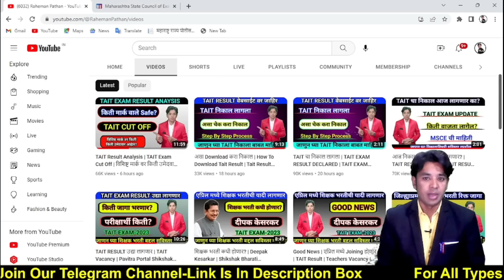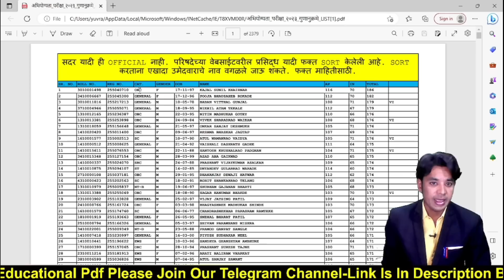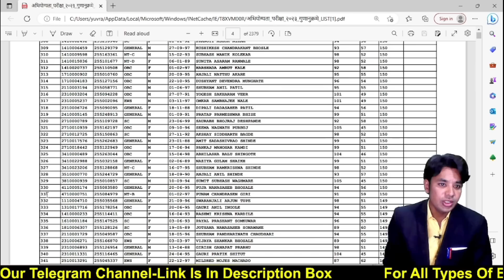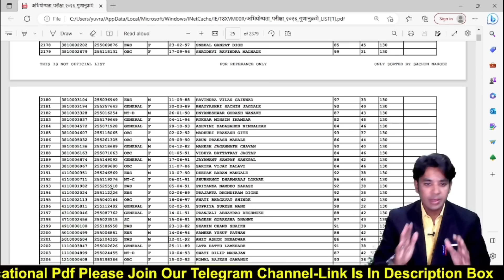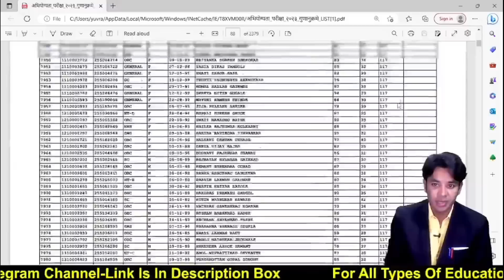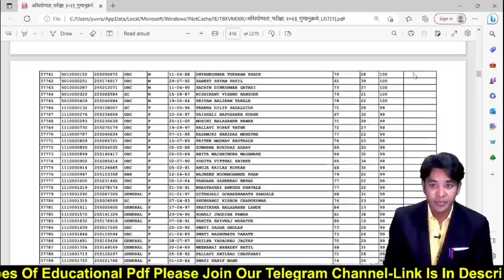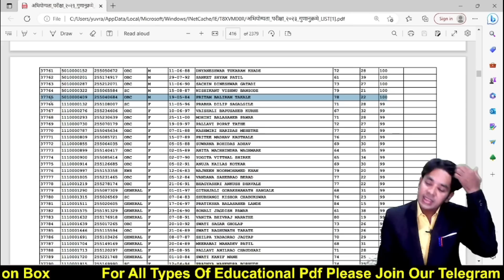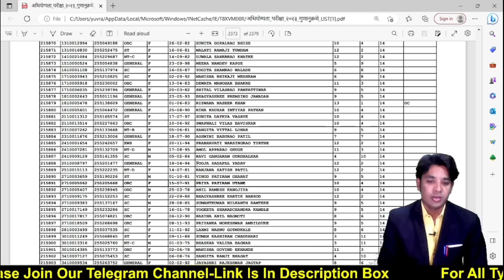ही मेरिट यादी बघा | TAIT Merit List | TAIT Exam Cut Off | Tait Exam 2023 Cut Off | Raheman Pathan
Telegram चॅनेल लिंक
⚫Org Code
JKGBQ